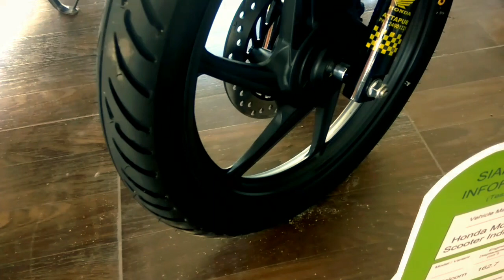NEW BS IV HONDA CB UNICORN 160 WITH AHO WALK AROUND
Here is my review of NEW BS IV HONDA CB UNICORN 160 WITH AHO WALK Around. Video has engine specs, mileage and price details.

I do upload videos everyday. If there is any specific place or car/bike parts you want me to make video on, please comment.